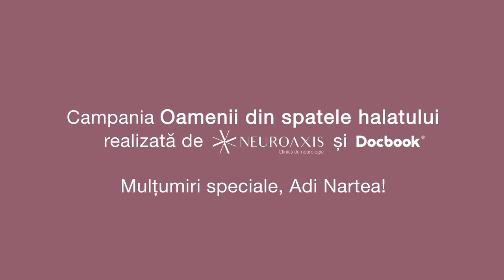Dr. Dan Mitrea, medic neurolog si Director Medical Clinica Neuroaxis (M)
Campania